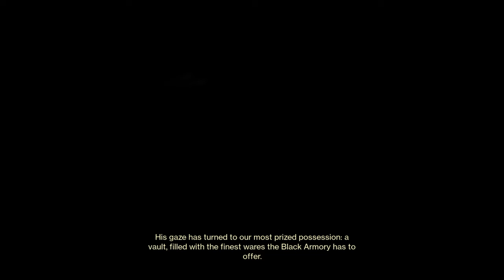Sparrow Obstacle Course/Racing with Friends